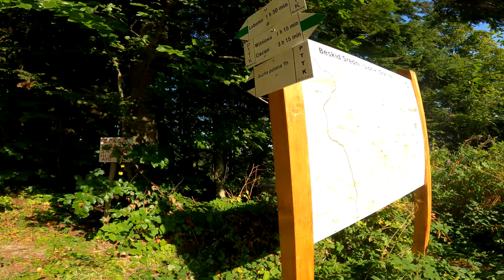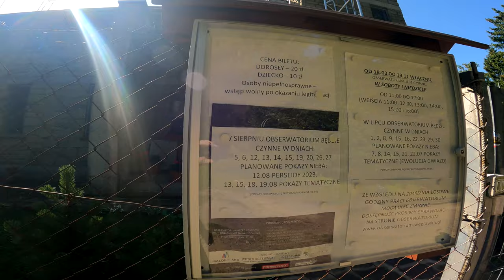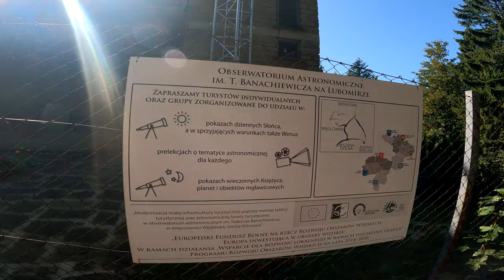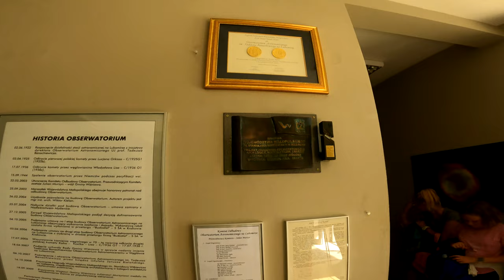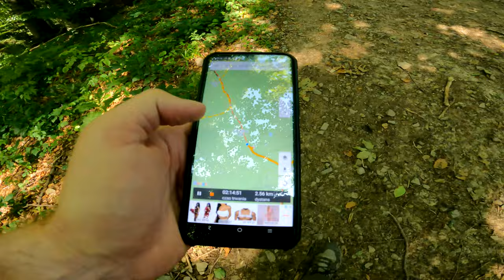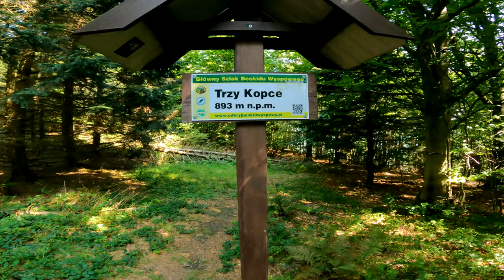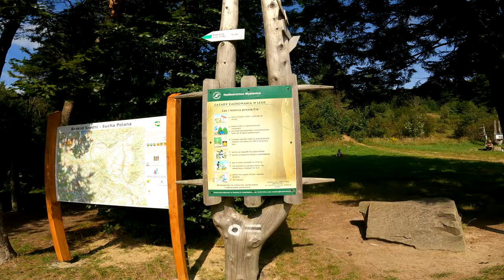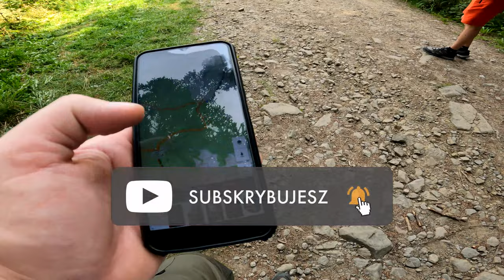Lubomir(obserwatorium astronomiczne)- Trzy Kopce - Łysina - Polana Sucha. Górskim szlakiem 9.09.2023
Obserwatorium Astronomiczne im. Tadeusza Banachiewicza usytuowane jest na szczycie góry Lubomir, w malowniczej części Beskidu Wyspowego. Miejsce, którego historia sięga niemal stu lat nadal zachwyca ciemnym niebem i pięknymi widokami. Jako jedno z nielicznych w Polsce jest otwarte dla turystów przechodzących pobliskim szlakiem. Jest również jedynym obserwatorium w Polsce organizującym pokazy obiektów na niebie, których obserwacje możliwe są tylko na niebie nie zanieczyszczonym jakimkolwiek światłem, czy też wymagającym bardzo stabilnej atmosfery.

Zapraszamy do zapoznania się z historią obserwatorium, jego obecnym stanem i atrakcjami jakie można w nim znaleźć. Zdjęcia budynku można znaleźć w galerii zdjęć obserwatorium.

Dzięki za obejrzenie filmu. Jeżeli film Ci się spodobał, zostaw po sobie ślad. Komentarz, łapkę czy subskrypcję. Do następnego :)